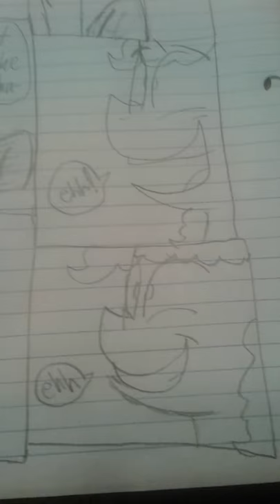How much do you ship it!? - mlp oc comic